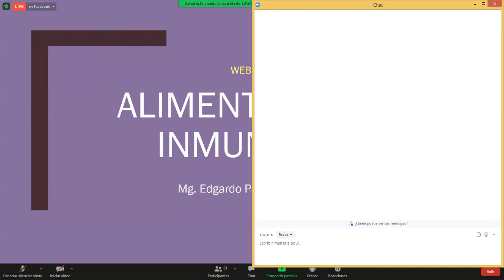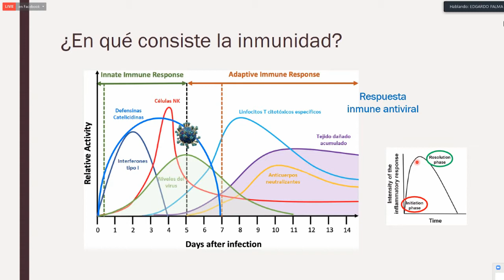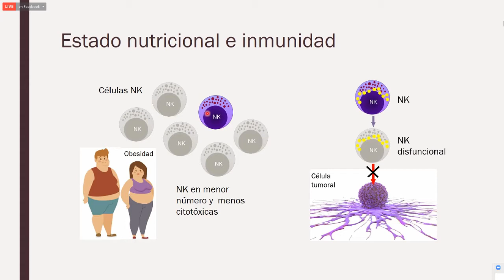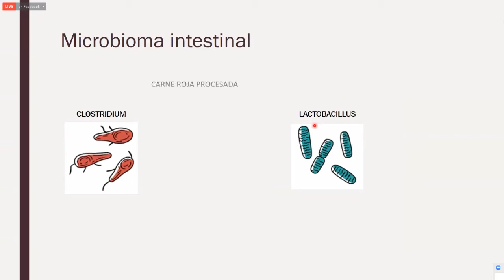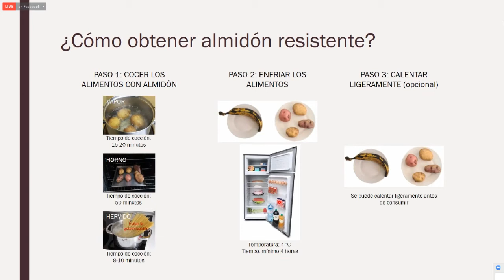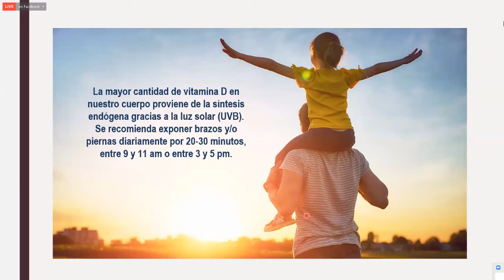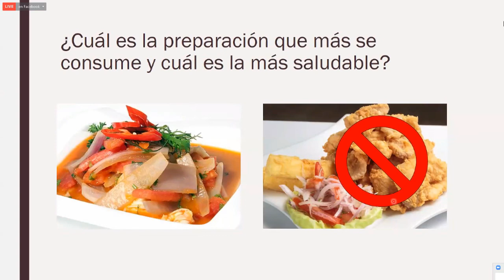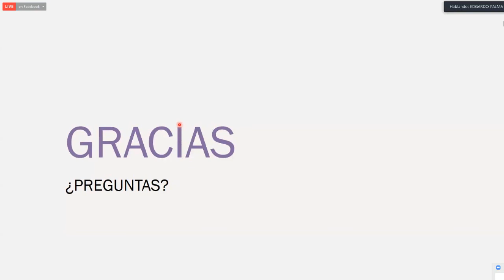Alimentación e inmunidad